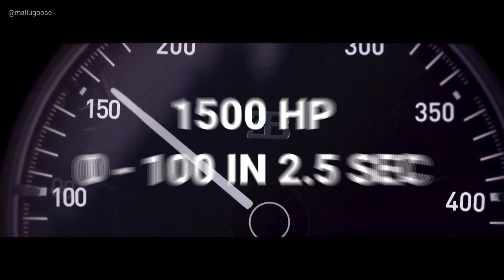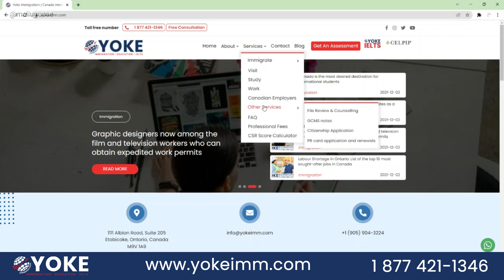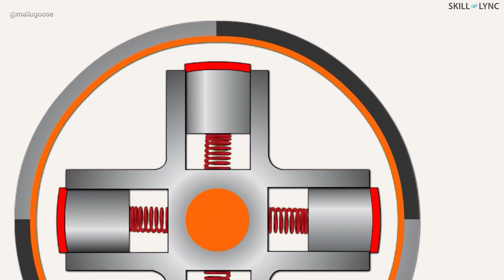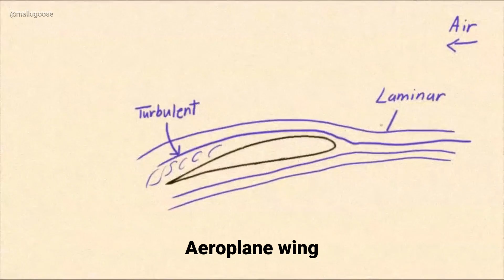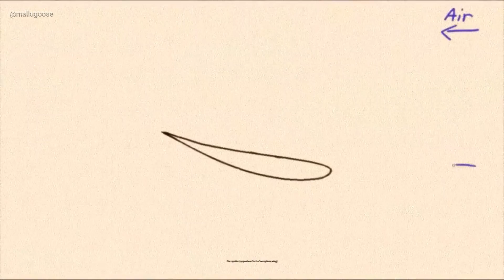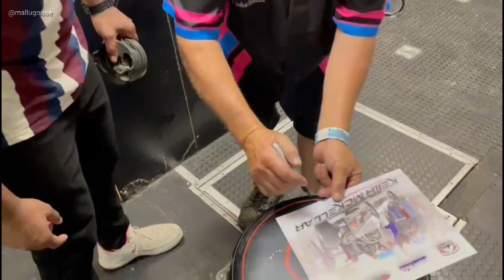Canada's fastest top dragster ഡ്രാഗ് റേസിങ്ങിലെ 2500 Horse power!! ചീറ്റപ്പുലി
Meet Canada's fastest top dragster and the driver Keith McKellar!

2500 horse power,  1 sec താഴെ സമയം കൊണ്ട് പൂജ്യത്തിൽ നിന്നും 100 kmph!
Speedന്റെ കാര്യത്തിൽ  ഡ്രഗ്സ്റ്റർ കാറുകളുമായി കിടപിടിക്കാൻ ലോകത്തിലെ മറ്റൊരു motorsport category ക്കും സാധിക്കുകയില്ല.

ഒത്തിരി പ്രത്യേകതകൾ ഉള്ള ഈ വാഹനത്തിന്റെ രൂപം തന്നെ നമ്മൾ കണ്ടിട്ടുള്ള വാഹനങ്ങളെ പോലെയെ അല്ല, മുന്നിൽ വളരെ താണ് പുറകിലോട്ട് പോകും തോറും ഉയരം കൂടിയും വരുന്നുണ്ട്. വായുവിനെ കീറിമുറിച്ചുകൊണ്ടു പോകാൻ തക്ക ഒരു AERODYNAMIC ഷേപ്പ് ആണിത്.

ഓടാനുപയോഗിക്കുന്ന ഇന്ധനം കൊണ്ടു തന്നയാണ് engine തണുപ്പിക്കുന്നതും, അതുകൊണ്ടു തന്നെ Radiator എന്നൊരു അവയവം ഈ വാഹനത്തിൽ കാണാൻ സാധിക്കുകയില്ല,

മെത്താനോളിൽ ഓടുന്ന team Mackellar ൻ്റെ ഡ്രഗ്സ്റ്ററിന് 26.5 ലിറ്റർ കപ്പാസിറ്റി ഉള്ള  fuel ടാങ്ക് ആണുള്ളത്. 400 m  അഥവാ 1/4 mile  താൻണ്ടുമ്പോൾ ഈ tank 26.5 ലിറ്റർ ഇന്ധനവും തീർന്നിട്ടുണ്ടാകും.

1300 കുതിര ശക്തി പുറപ്പെടുവിക്കുന്ന ENGINE ആണ് ഇതിലുള്ളത് , എന്നാൽ  SUPERCHARGER ഉപയോഗിച്ച് 2500 ആക്കുകയാണ് ചെയുന്നത്. സ്പർക് പ്ലൂഗുകളിലേക്കു സാദാരണ വാഹങ്ങളുടെ അഞ്ചിരട്ടി current ചെല്ലുന്നതിനാൽ ഓരോ 400 m ഓട്ടം കഴിയുമ്പോളും ഇവ മറ്റേണ്ടതുണ്ട്!

ഈ പവർ ഒക്കെ നിലത്തെത്തിക്കുന്നത് പുറകിലുള്ള പടുകൂറ്റൻ tyre കൾ ഉപയോഗിച്ചാണ്. വണ്ടിയുടെ പുറകിൽ ഒരു ഏണി weld ചെയ്തു വെച്ചിരിക്കുന്നത് കാണാം, launch സമയത്തു വാഹനം wheelie അടിക്കാതിരിക്കാൻ വേണ്ടിയുള്ള wheelie ബറാണിത്.

ഈ വാഹനത്തിൻ്റെ പ്രത്യേകതകൾ എവിടെ തീരുന്നില്ല, ഡ്രാഗ് റേസിങ്ങിലെ തീപാറുന്ന കൂടുതൽ വിശേഷങ്ങൾ അറിയാൻ മുഴുവൻ വിഡിയോയും കാണൂ...